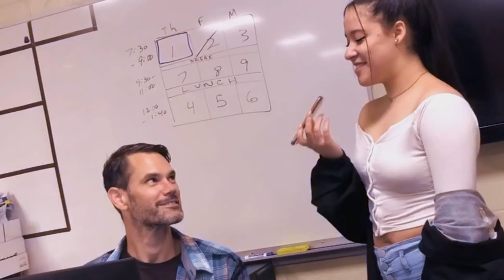ASKING STUDENTS NEVER TOLD YOUR EX | Steph Stacey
I love doing these asking strangers videos but I decided to ask fellow students in my highschool to spice it up.

Should i come out with merch?
let me know haha
- Stephania Stacey